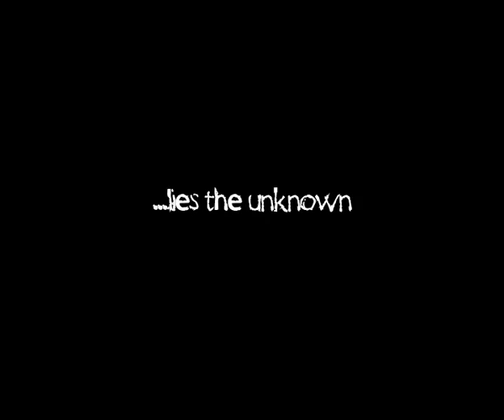'Obscure Lurid' teaser trailer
A short trailer of my Single Camera Drama project that I made in college in 2005. The original film length is 25 minutes.